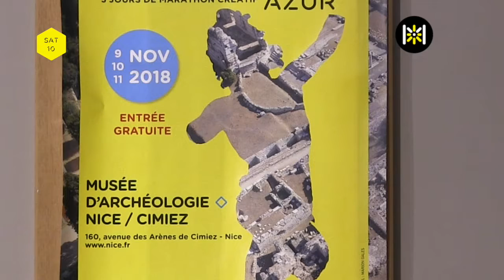Museomix au musée de Nice Cimiez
Museomix au musée de Nice Cimiez samedi 10 novembre 2018